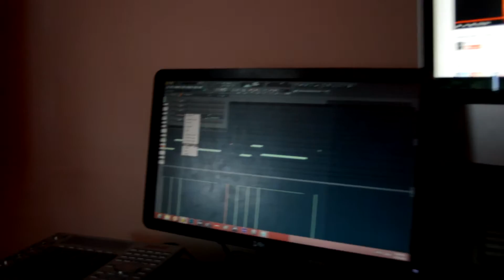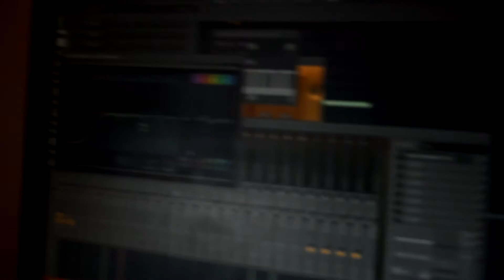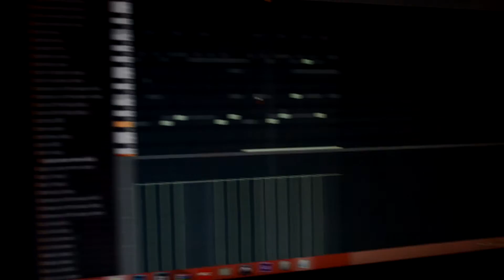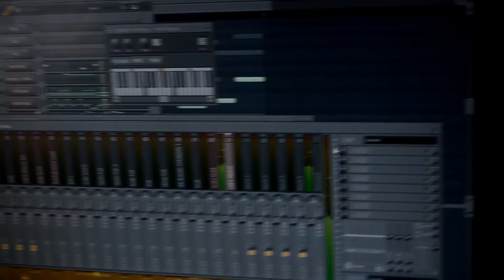AK Bando Making A banger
New Upcoming producer in the 757 of the DrummaKlan making a banger